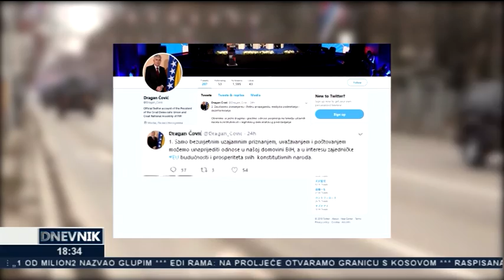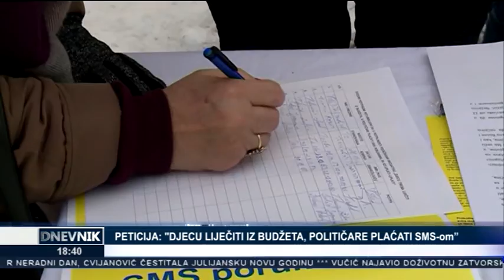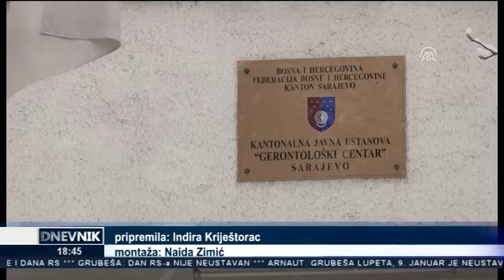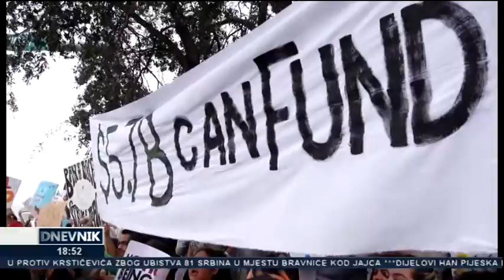Dnevnik TV Alfa (12.01.2019.)